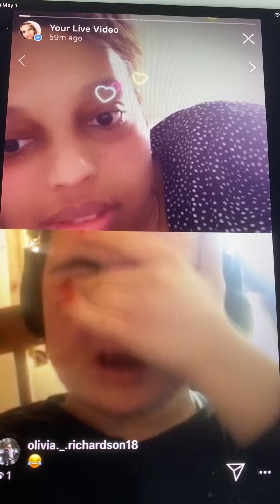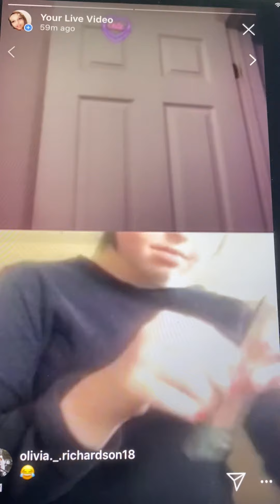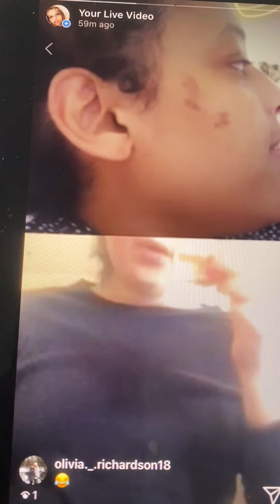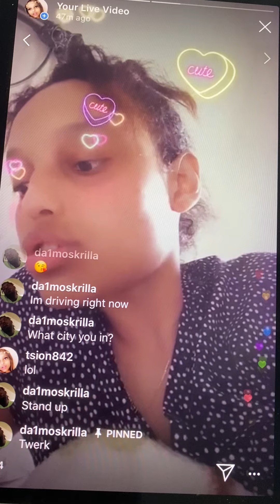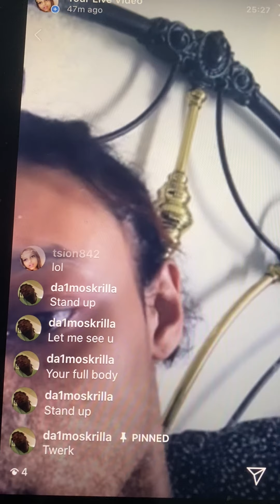Never do this or do you think I was tight to